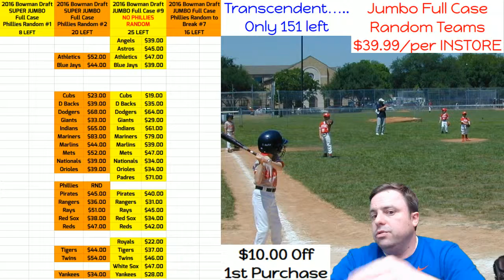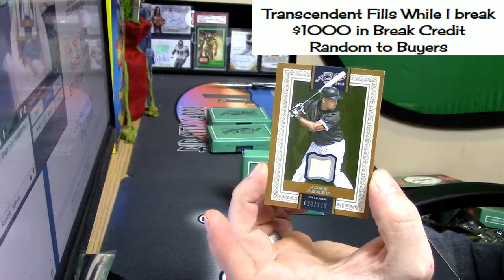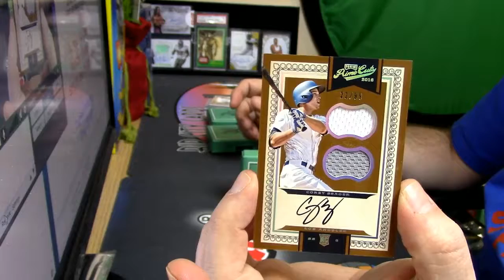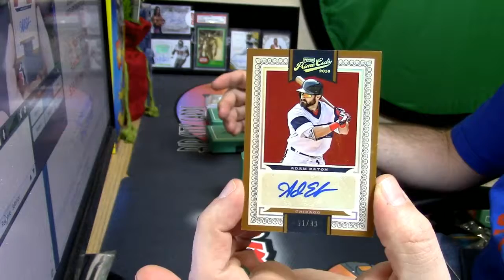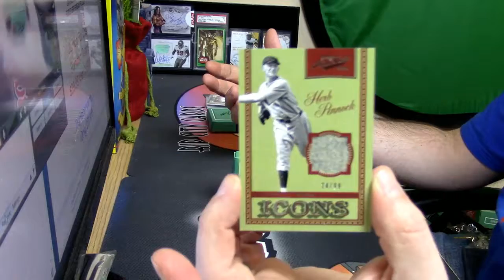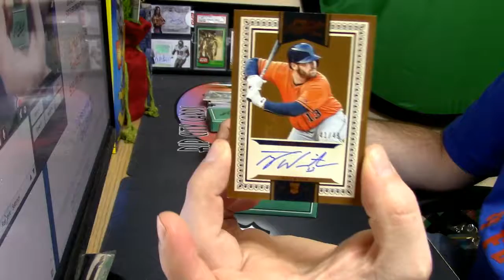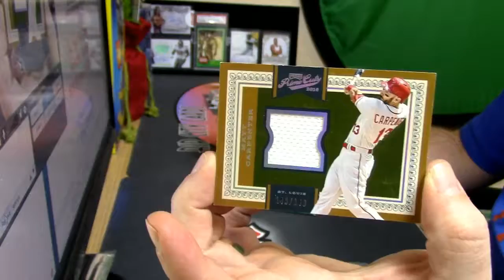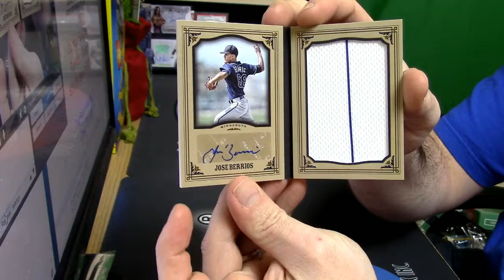12 10 16 2016 Prime Cuts 3 Box personal